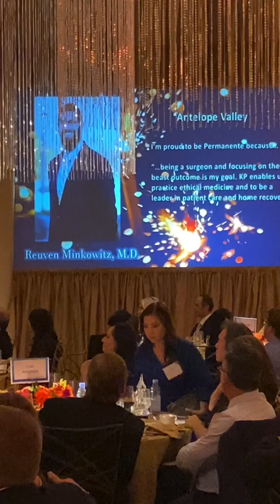Intro to Physician exceptional award